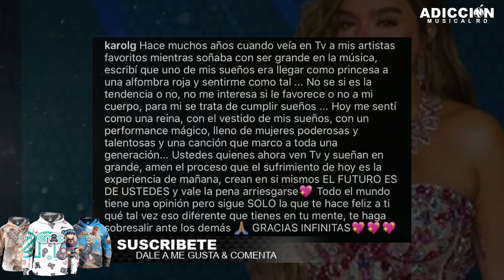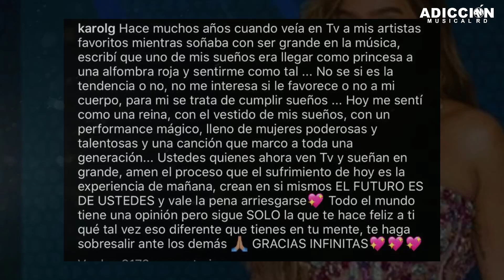LO ÚLTIMO!! Karol G REACCIONA a las CRITICAS de los GRAMMYS & Apoya el RETIRO de ANUEL / Resumen